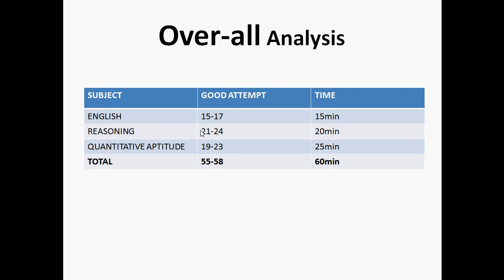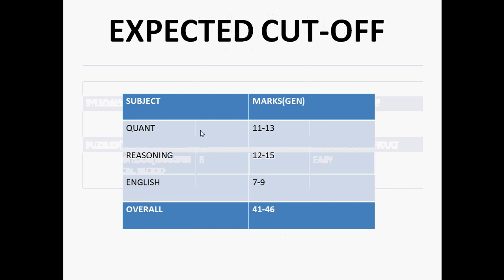IBPS PO PRELIMINARY 23 OCT 2016 SLOT 2 ANALYSIS AND CUTOFF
ANALYSIS OF SLOT 2 EXAM AND EXPECTED CUT-OFF